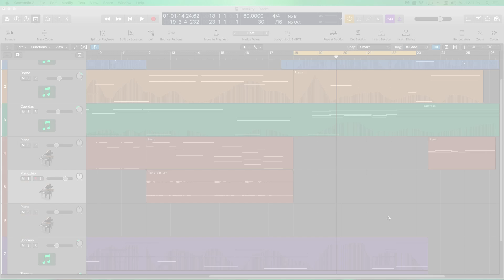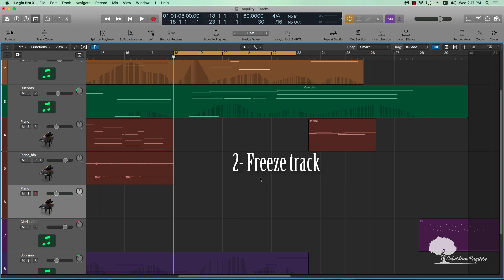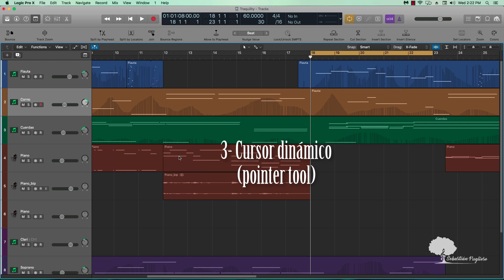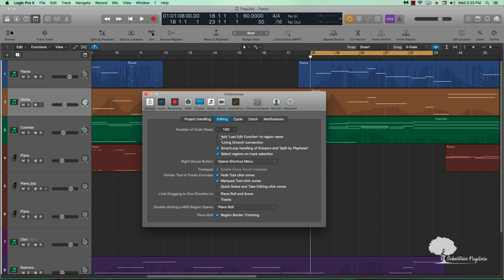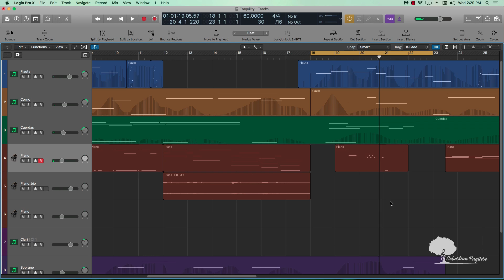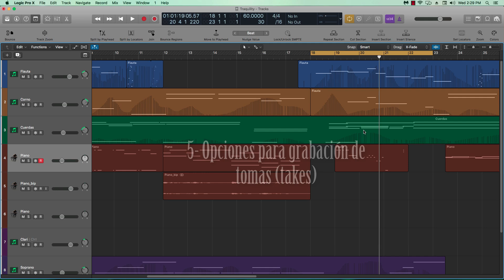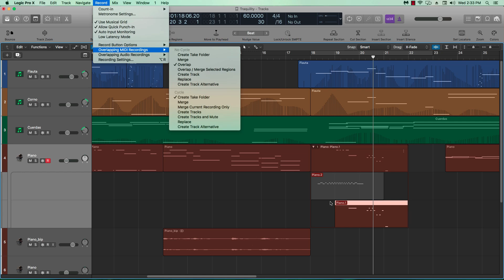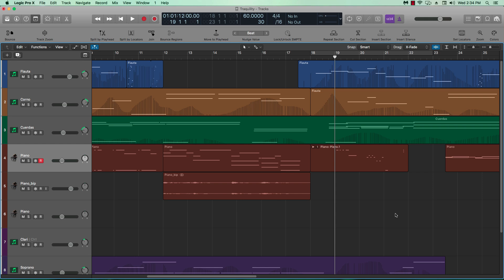[Logic Pro X] 5 SECRETOS que marcan la diferencia con otros DAW | TUTORIAL #9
5 secretos que muestran porque el Logic es una de las mejores herramientas de producción musical: importación de información de canales, freeze tracks, cursor dinámico, capture record y overlapping de grabación.